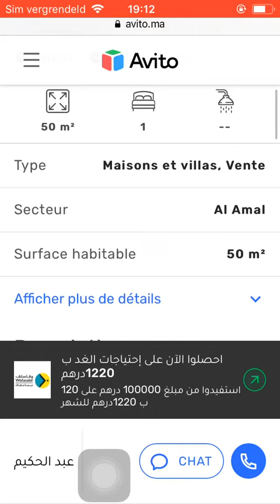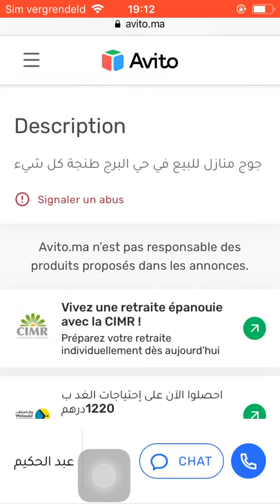House for sale Tanger #1752, Huis te koop Tanger, Maison à vendre